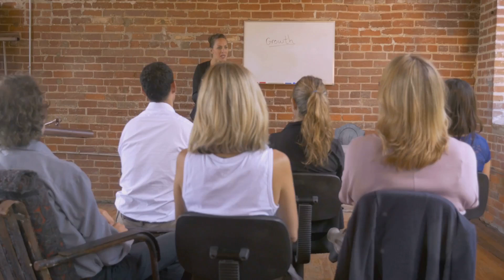Unleashing the Chimp Paradox IanDelahunt#IanDelahuntEmpireBuilding#Motivation#Positive#Coaching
Can you manage your Chimp